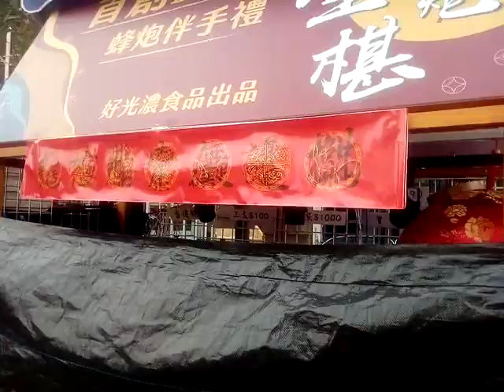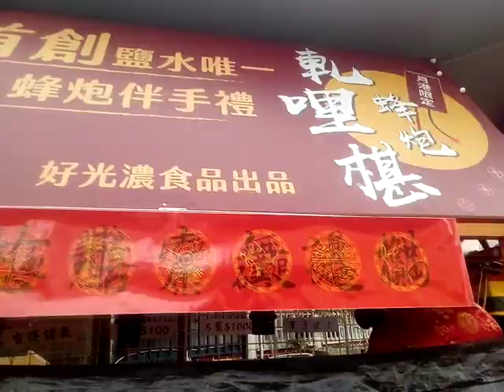VID 20220213#橋南老街#鹽水月津港燈節藝術欣賞之旅影像紀錄 144504